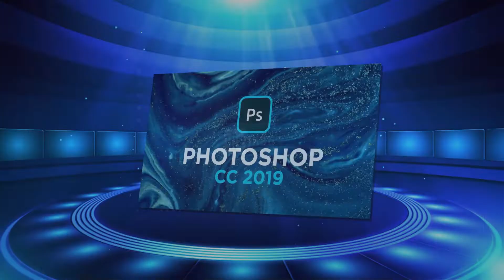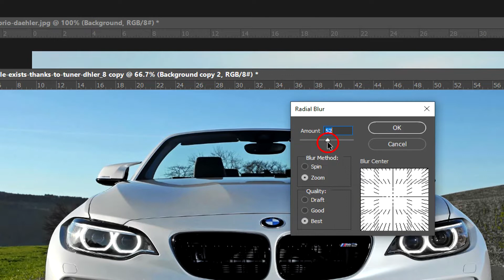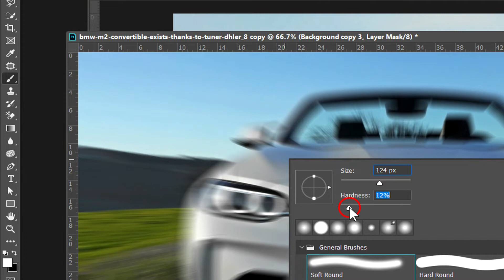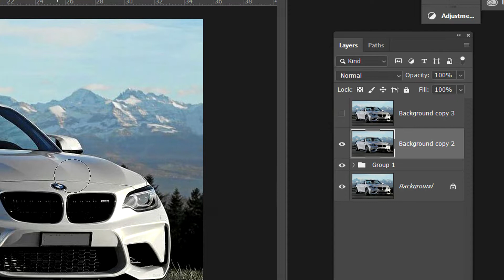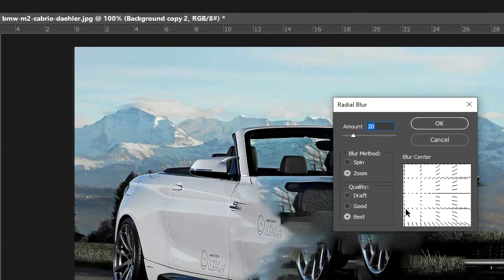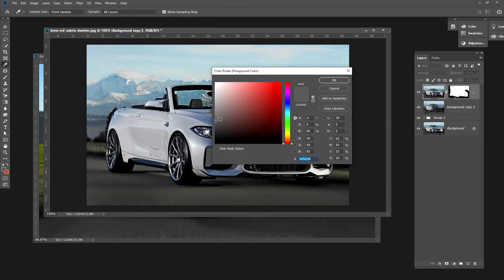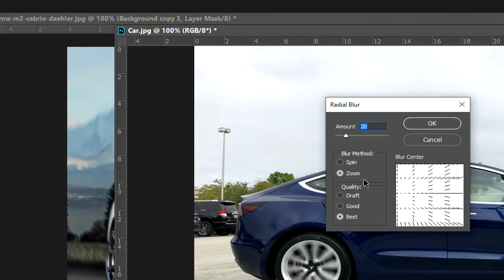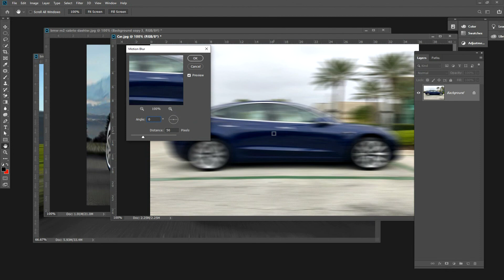កែរូបមើលទៅដូចទៅមុខលឿន | How to Fake Speeding car in Photoshop CC 2019 Part 02 | Speak khmer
កែរូបមើលទៅដូចទៅមុខលឿន | How to Fake Speeding car in Photoshop CC 2019 Part 02 | Rean Edit